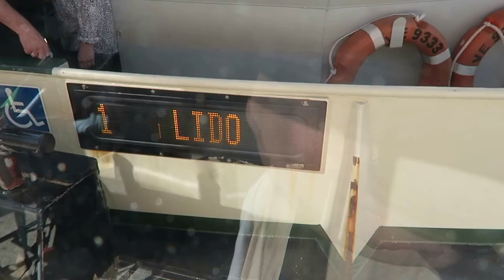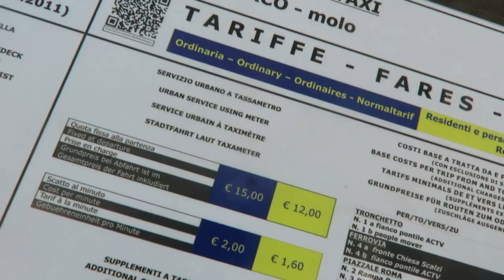Sun at the Lido, Venice Italy | Travel Vlog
Day 149  | 20th April 2016

♥♥♥Social Media♥♥♥

Music Credits